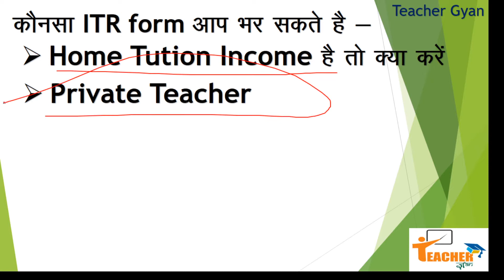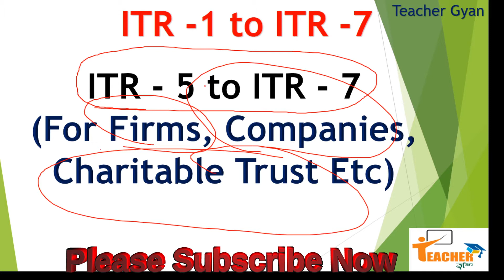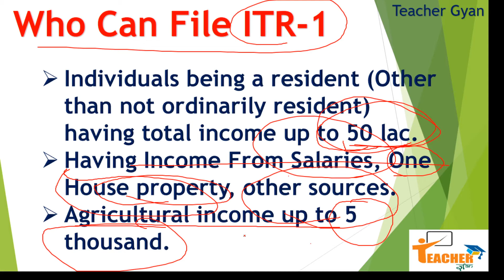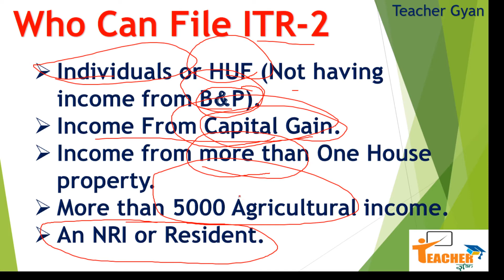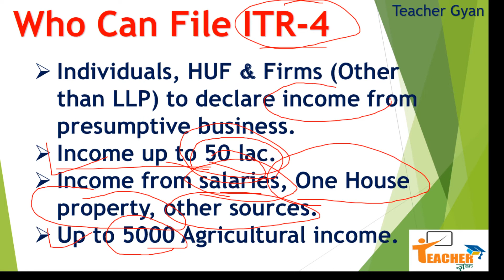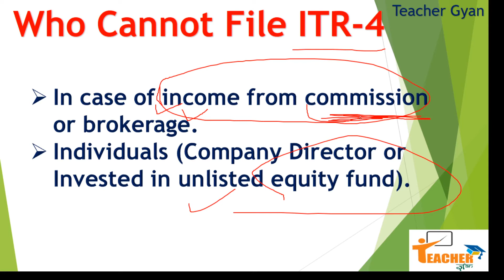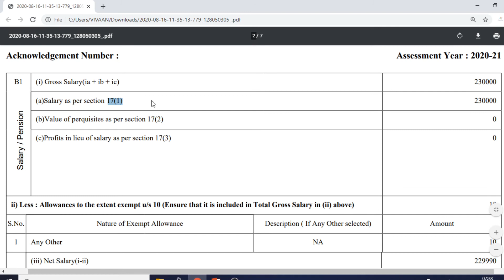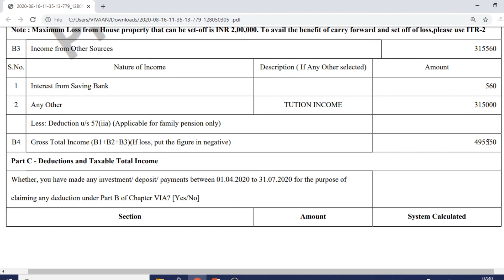जानिए कौनसा ITR Form बना हैं आपके लिए || How to choose best ITR form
जानिए कौनसा ITR Form बना हैं आपके लिए || नहीं देखा तो नहीं जान पाओगे कौनसा ITR Form फाइल करना था || कहीं भुलवंश दूसरा ना फिल कर दो ||